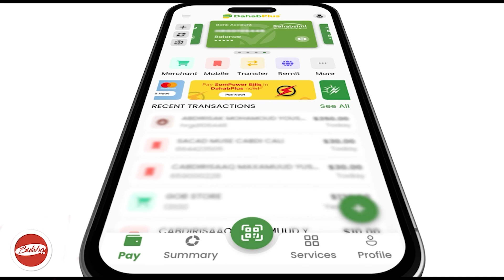Cuqaashi Saaxi Oo Badhasaabkii Gobalka Kulan Xasaasiya La Yeeshay+ciday Dhisayaan